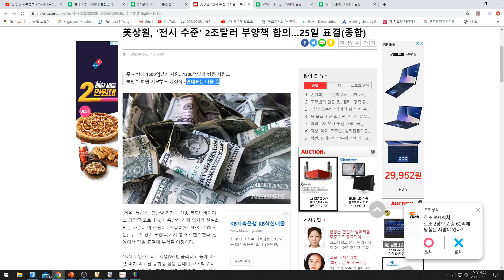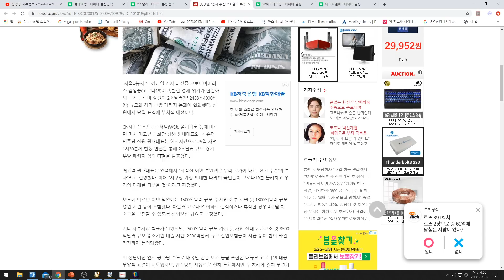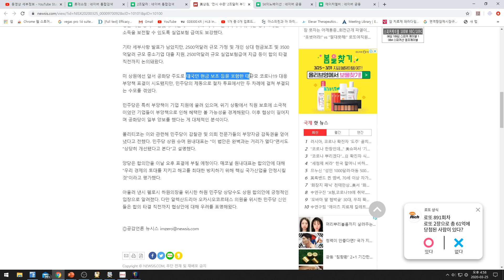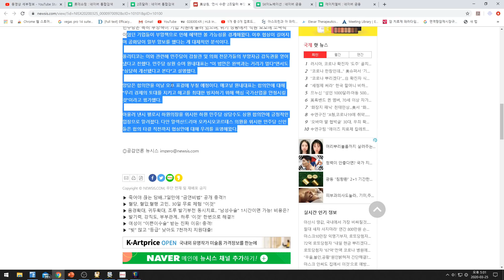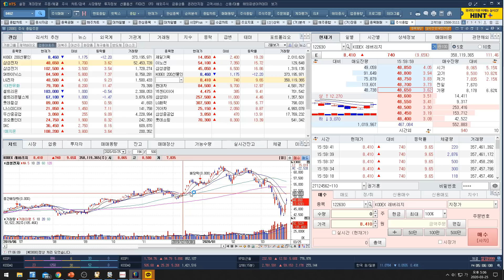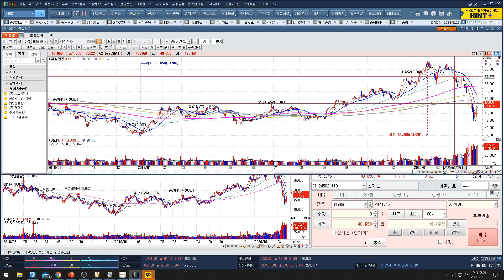[주식투자]에이치엘비(2조달러 부양책 합의/25일 표결/공화당,민주당 만족한 모습!)